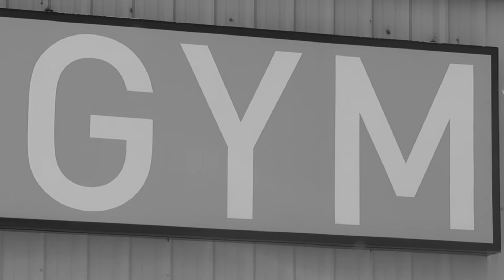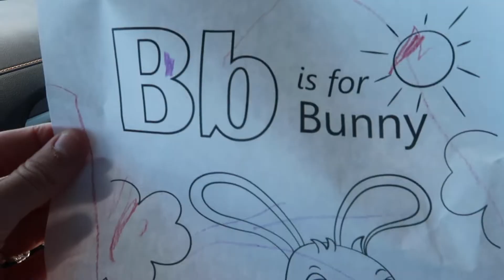I lost my job a week after getting married